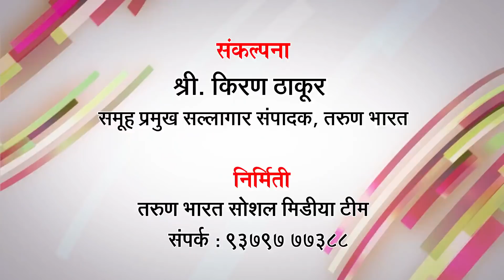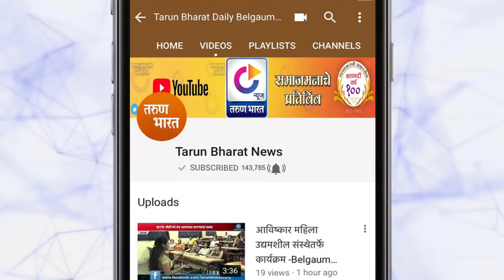कपिलेश्वर कॉलनीतील अवजड वाहतूक बंद करण्याची मागणी |Belgaum News | 13-05-2020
| एसपीएम रोडपासून ते जुना धारवाड रोड मार्गावरून मोठय़ा प्रमाणात अवजड वाहतूक केली जात आहे. त्यामुळे स्थानिकांना धोका निर्माण झाला असून घरांनाही भेगा पडत आहेत. |